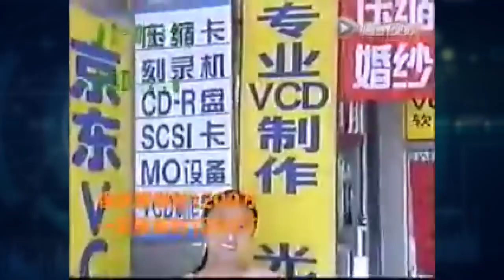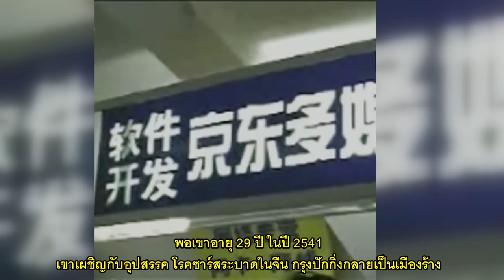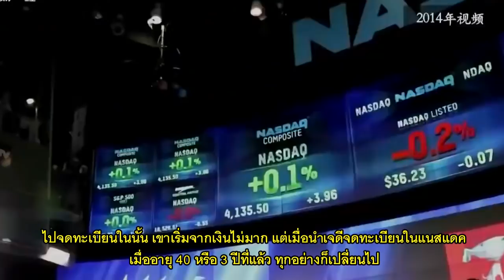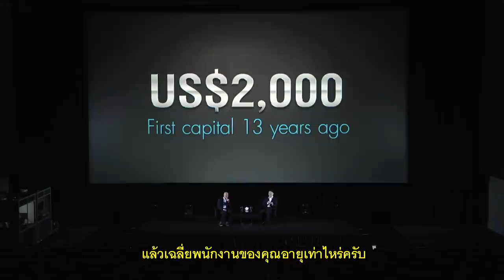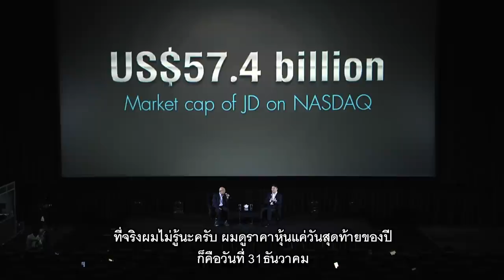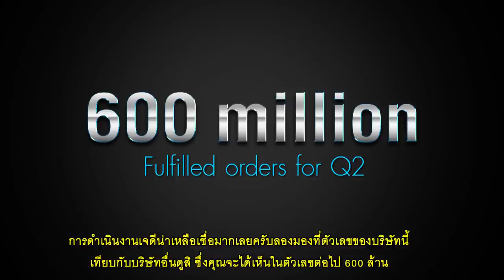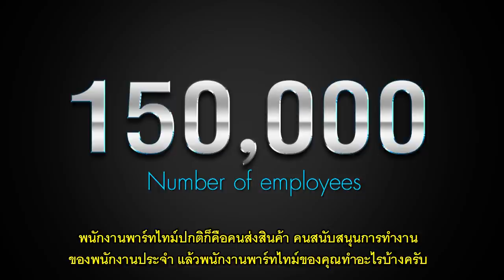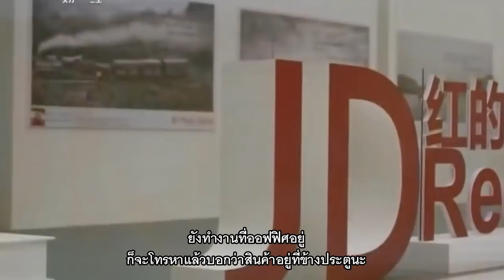RICHARD LIU in Bangkok with Sutichai Yoon_TIMELINE Suthichai Yoon EP.1